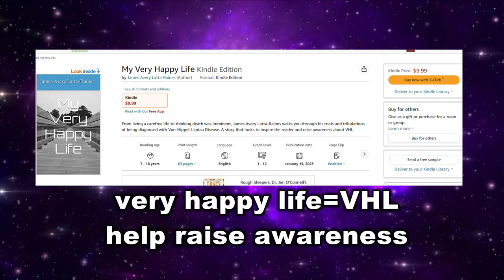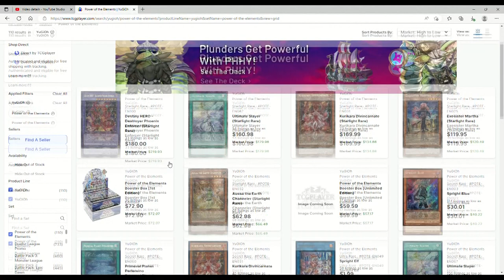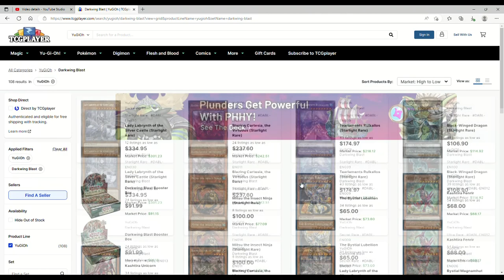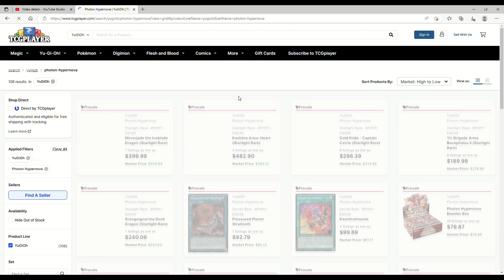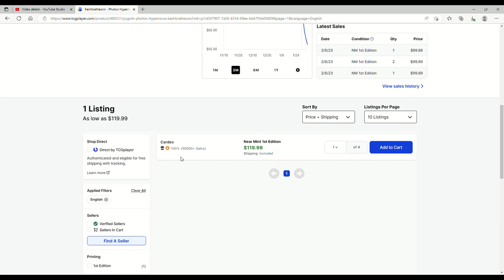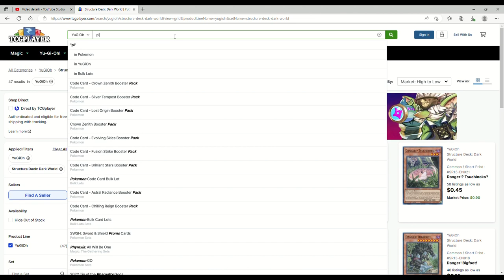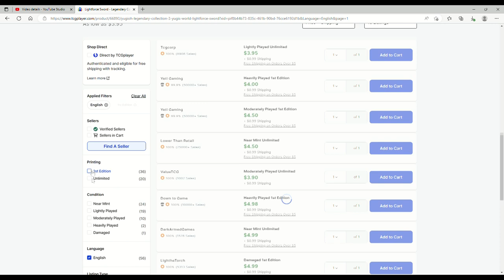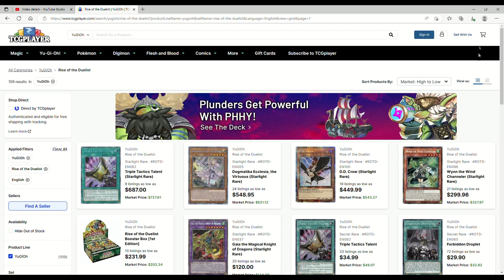THE MARKET IS OUT OF CONTROL! Yugioh Marketwatch 2-6-23